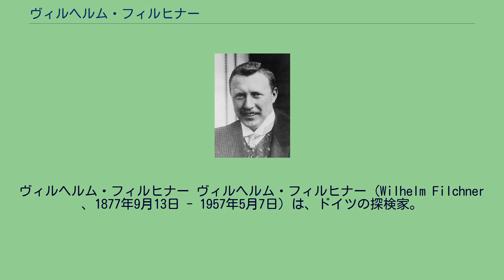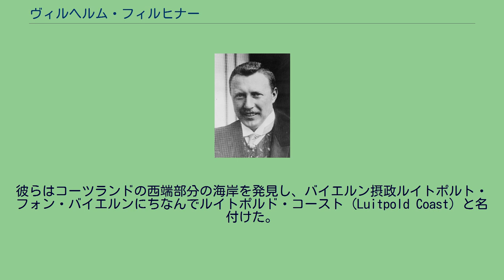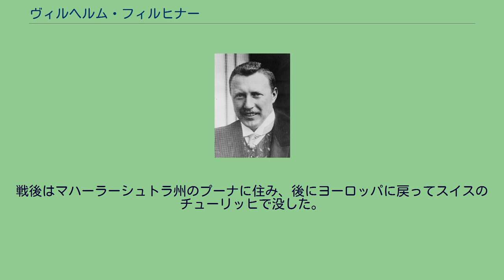ヴィルヘルム・フィルヒナー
ヴィルヘルム・フィルヒナー ヴィルヘルム・フィルヒナー（Wilhelm Filchner 、1877年9月13日 - 1957年5月7日）は、ドイツの探検家。
ユーラシア内陸部および南極を探検した。
ミュンヘンで育ち、15歳でバイエルン王国陸軍に入隊した。
21歳でロシア帝国への探検旅行に参加した。
これをきっかけに、2年後の1900年より独力でロシアへの探検旅行に出発し、コーカサス山脈やキルギスタンなどユーラシア奥地の秘境を旅した。
この時、キルギスタンのオシを出てワハーン回廊を経て清領のタシュクルガンへ至る馬でのパミール高原横断を成功させた。
この探検でフィルヒナーの名はバイエルンでよく知られるようになった。
1903年から1905年にはチベットへの探検隊の指揮を任されている。
チベット探検からドイツへ戻ってきたフィルヒナーは、当時海岸線の形も内陸の様子も未知であった南極大陸へ探検隊を送ることを考えた。
1908年には予行演習としてスピッツベルゲンへの探検を行い、1910年3月にベルリンで具体的な南極探検計画を発表した。
この探検はドイツにとってはエーリッヒ・フォン・ドリガルスキーによるガウス号探検（1901年 - 1903年）に続く2回目の南極探検であり、南極を横断して、この陸地が果たして一つの大陸であるか否かを探るというのが主な目的であった。
資金はあっという間に集まり、探検用の船ドイッチュラント号を買うことができた。
1911年5月4日、ドイッチュラント号はブレーマーハーフェンを出港して南極に向かった。
探検隊はウェッデル海に入り、その80年前にウェッデル海を航海したジェームズ・ウェッデルよりも南奥へと進んで 南極大陸へと接近した。
彼らはコーツランドの西端部分の海岸を発見し、バイエルン摂政ルイトポルト・フォン・バイエルンにちなんでルイトポルド・コースト（Luitpold Coast）と名付けた。
さらにルイトポルド・コーストから西のウェッデル海が巨大な棚氷に覆われているのを発見した。
この棚氷をフィルヒナーはドイツ皇帝ヴィルヘルム2世にちなんでカイザー・ヴィルヘルム棚氷と名付けた。
後にヴィルヘルム2世はフィルヒナーの探検を評価してフィルヒナー自身の名を付けるよう薦めたため、現在ではフィルヒナー棚氷と呼ばれており、ウェッデル海南部を覆うフィルヒナー・ロンネ棚氷の一部とされている。
彼らは棚氷の上に越冬用の基地を作ったが、棚氷の崩落により基地は失われた。
1912年3月にはドイッチュラント号も流氷に閉ざされ、探検隊は船内で越冬することになった。
ドイッチュラント号は結局、12月まで氷から出ることができないままウェッデル海を漂流した。
漂流中の6月には、1823年にアメリカのアザラシ猟船の船長ベンジャミン・モレルが発見報告した「ニューサウスグリーンランド」の位置に接近したため、フィルヒナーはその再発見をしようとしたが、陸地らしきものは見つからず、モレルは陸地でなくおそらく蜃気楼を見たのだと結論付けた。
ドイッチュラント号は氷から脱出し、サウス・ジョージア島に戻ることに成功したが南極横断という目的は果たされないまま終わった。
フィルヒナーは再びアジア内陸部の探検へと戻り、ネパールやチベットへ多数の探検旅行に出ている。
1926年から1928年は自費での青海湖周辺探検に出、1934年から1937年にかけてはドイツ政府によるチベット探検を指揮し、戻るとドイツ芸術科学国家賞（アドルフ・ヒトラーがノーベル賞に対抗して創設した賞）を受賞している。
1939年からはネパール探検に出たが、第二次世界大戦が本格化した1940年から戦後の1946年まで敵国人としてインドの収容所に抑留された。
戦後はマハーラーシュトラ州のプーナに住み、後にヨーロッパに戻ってスイスのチューリッヒで没した。